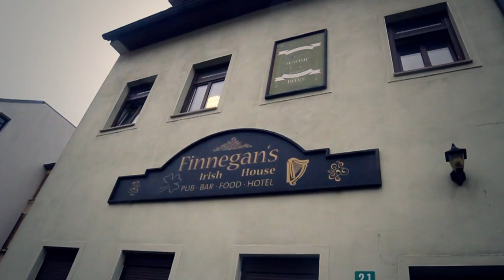HAWSER - Altenburg Roadtrip 5/6 okt 2013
Band: HAWSER